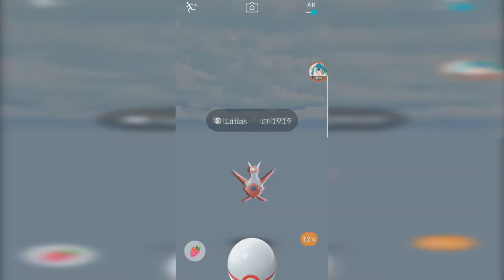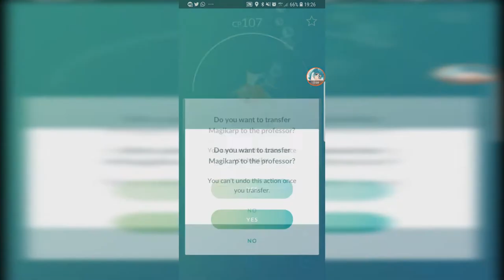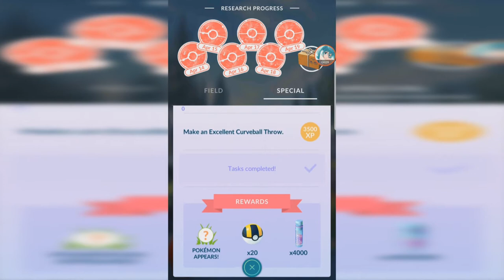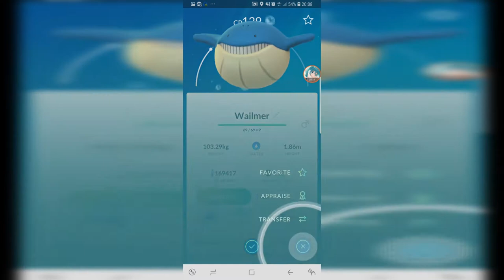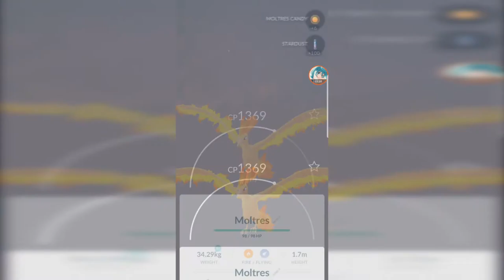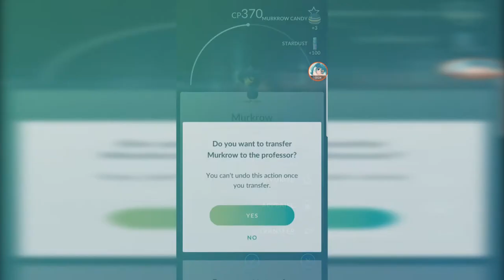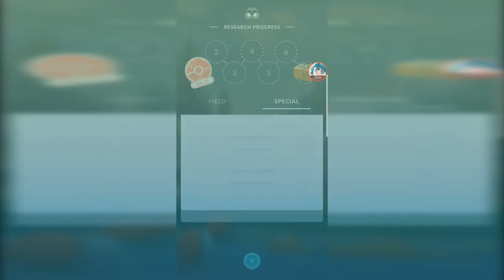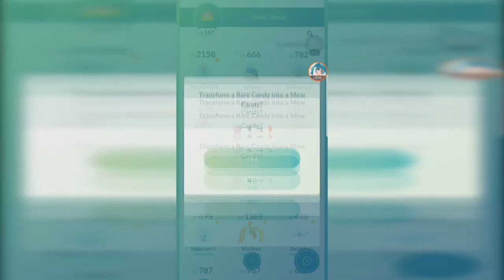I CAUGHT MEW 98% IV and more【Pokemon GO】#109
0:36 Latias 93% IV
1:38 Mew Quest Final Raid + Evolving Magikarp into Gyarados
5:05 Excellent Curveball Quest Complete
5:51 Research Breakthrough Moltres again
8:59 Wild Venusaur
9:20 Another Shiny Swablu
9:46 Completing Mew Quests
10:40 Wild MEW Encounter
13:27 Powering Up MEW